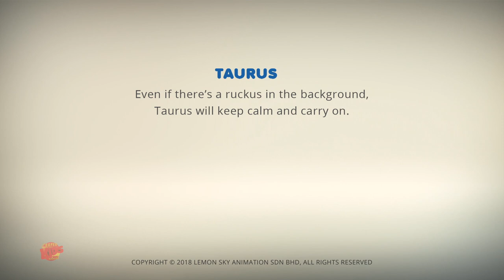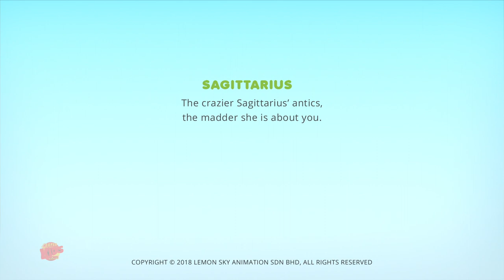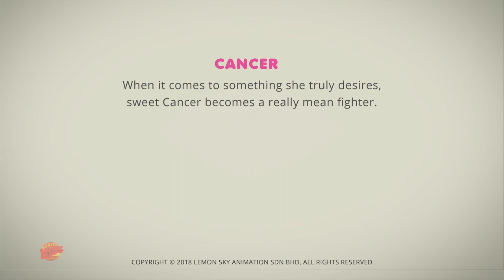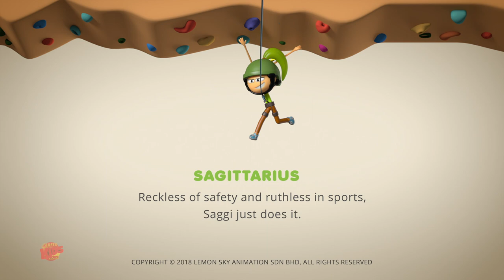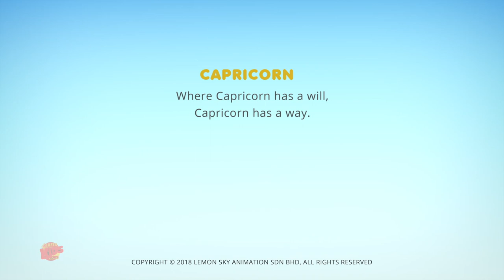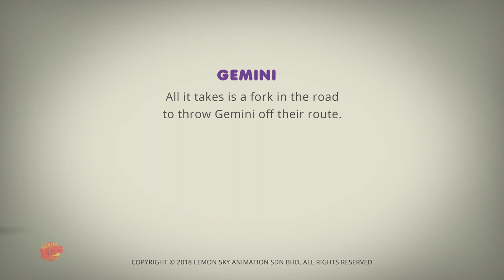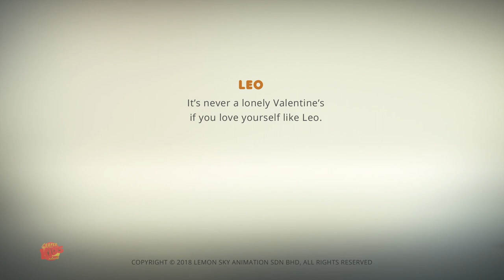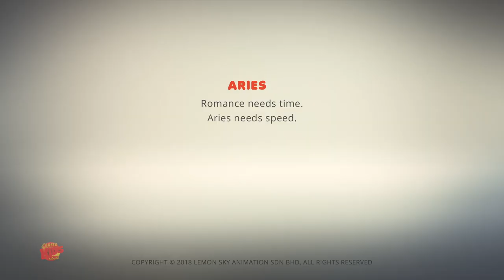Cocinar con Tauro + Videos Divertidos de Dibujos Animados para Niños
El canal de Youtube 'Super Kids Network Español' te ofrece una recopilación de todos los capítulos de la nueva serie de dibujos animados "AstroLoLogy".